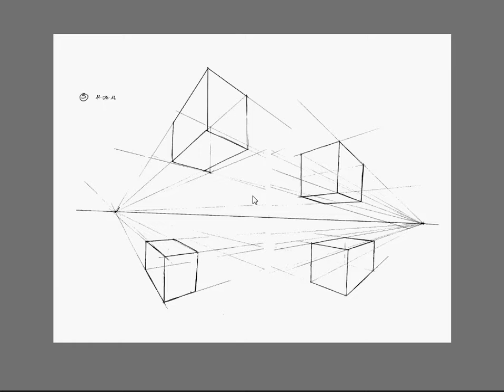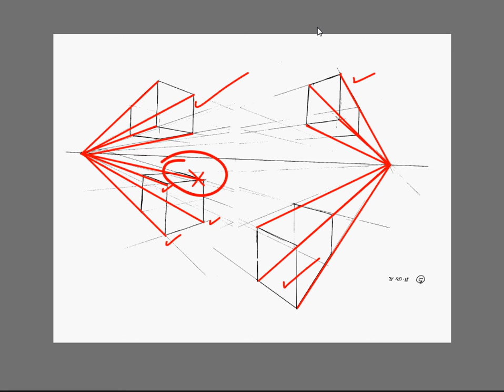Feedback for Federico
Some times the best way to discover the problems is by simply turning the page an looking at your page from a different point of view.